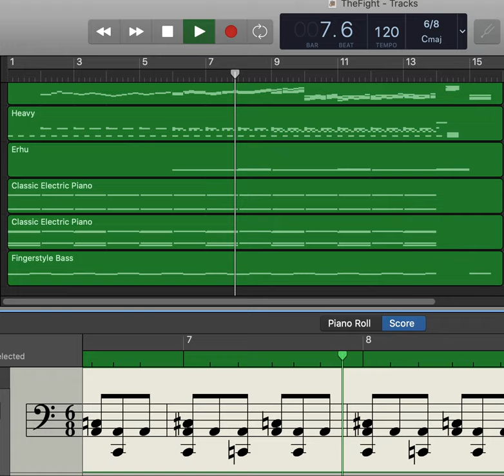I have no idea what I'm doing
Based on Victor Young's "The Fight" from The Quiet Man